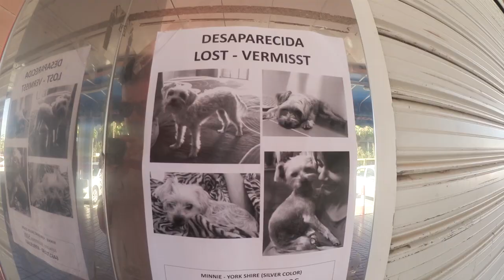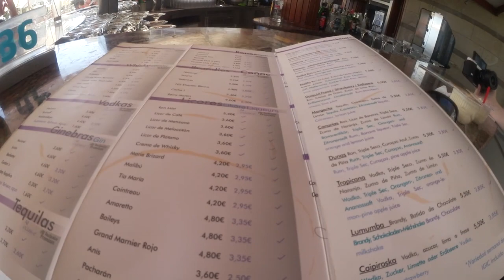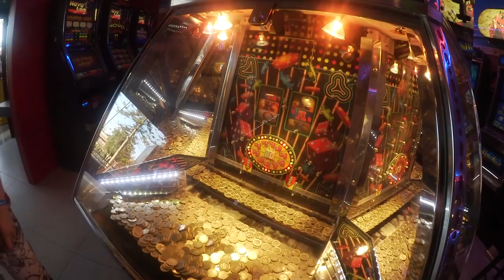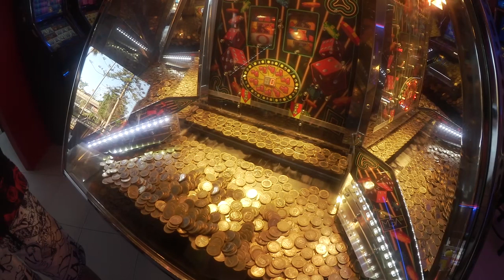MEGA JACKPOT! ENDLICH REICH?!